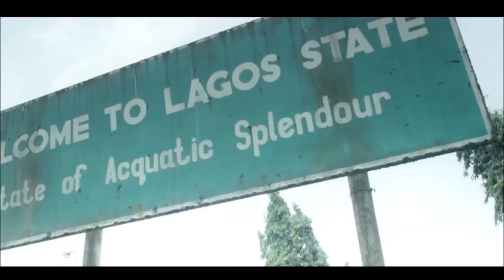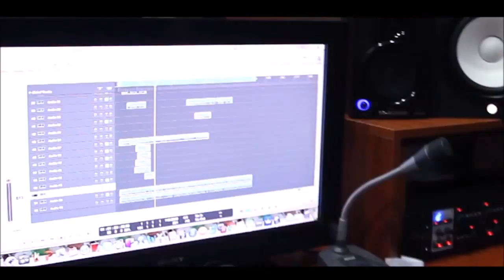Making of Ololufe Remix by Orlando Julius and Seyi Shay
We take you behind the scenes for the recording of the remix to the ever green ‘Ololufe’ by Orlando Julius. The re-make is produced by the super talented Jay Sleek, with vocals delivered by Orlando Julius himself and hot songstress Seyi Shay. Also present during the recording is Now Muzik CEO Efe Omorogbe, A&R of the project, Niyola who wrote for the project, and Now Muzik rising star k Slim.